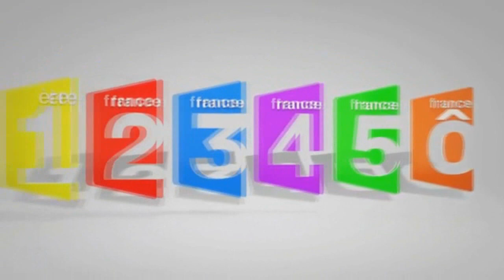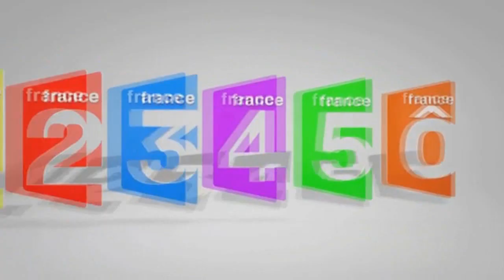Logo France Televisions Sparta Virus Remix